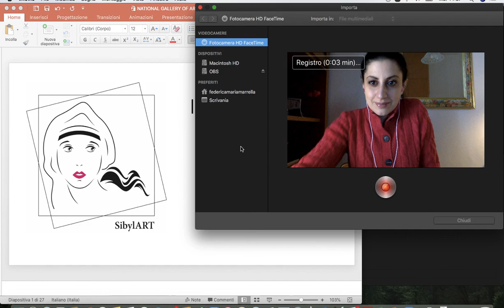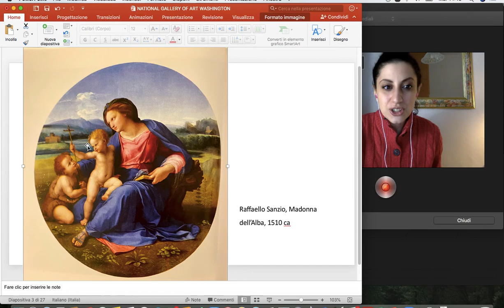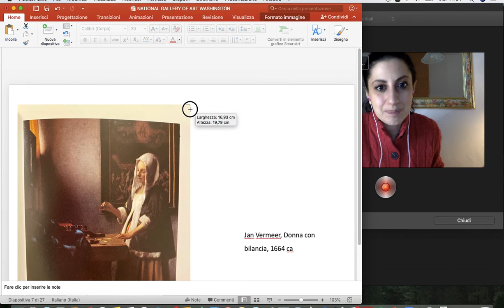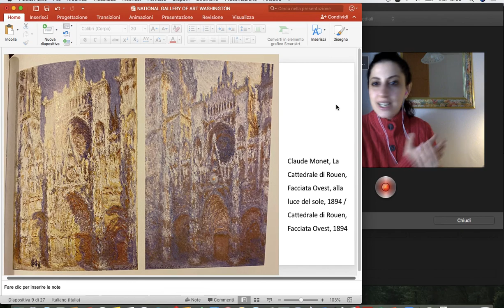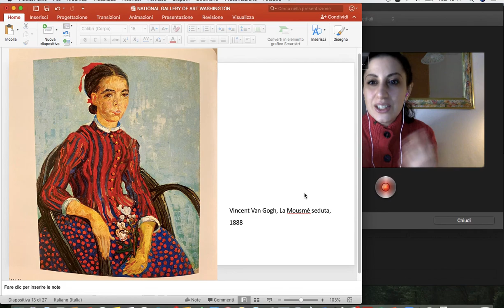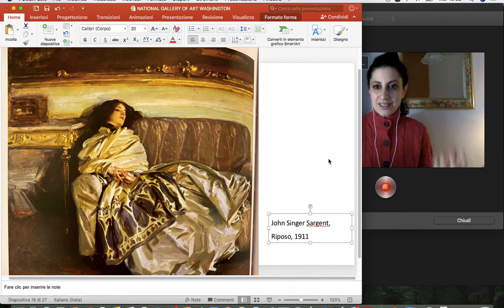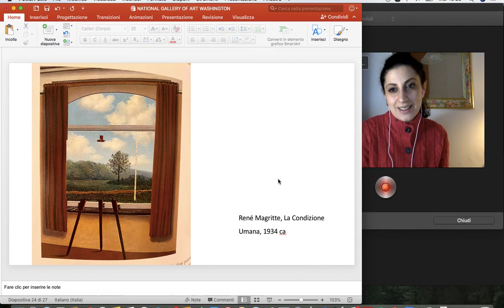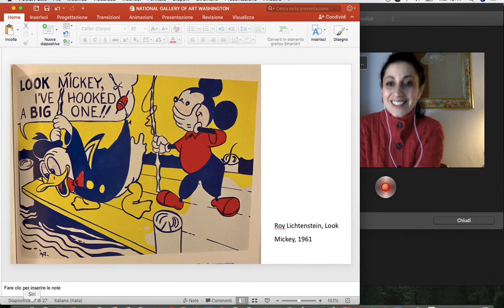Federica Maria Marrella - NATIONAL GALLERY OF ART WASHINGTON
Per la mia serie I GRANDI MUSEI oggi vi racconto la National Gallery of Art di Washington